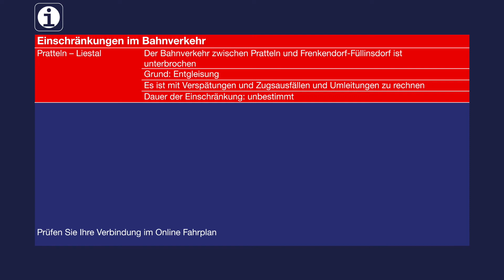SBB TTS Durchsage • Information zum Bahnverkehr • Entgleisung zwischen Pratteln und Liestal